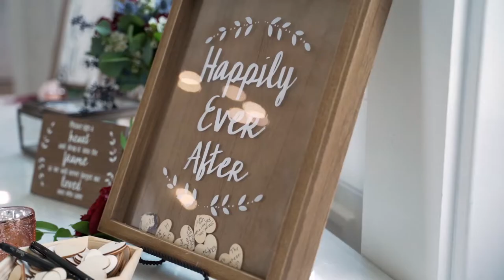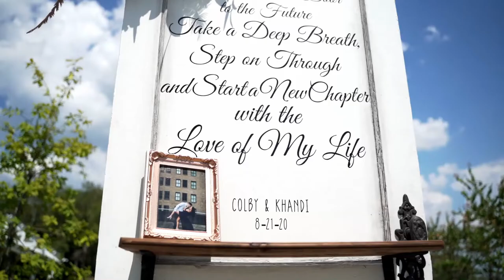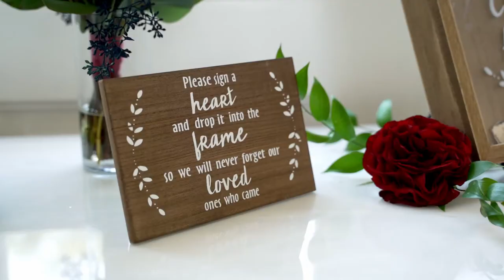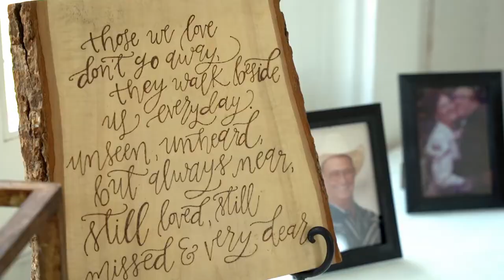Khandi & Colby | The Springs Trinity Farmhouse | Wallisvile, TX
Venue: The Springs Trinity Farmhouse
Coordinator: Rachel May
Photographer: Heather Purvis
Hair & Make-up: Courtney Loe & Erica Rone
Florals: Monica's Brides
Dress: Sophia Tolli
Catering Lighthouse
Bartending: 3L
Cake: Get Caked
Dj: DJ Dave

Catering